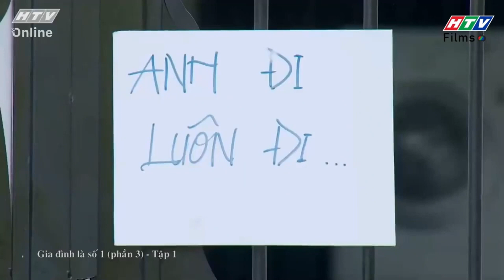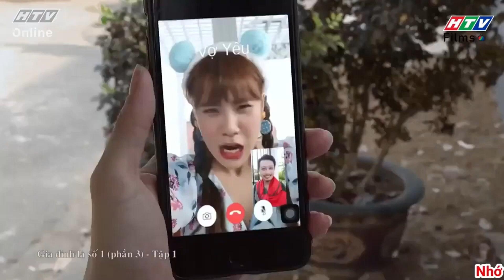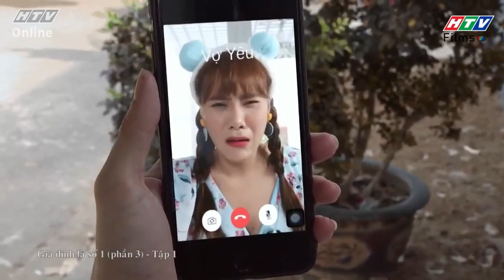Gia đình là số 1 Phần 3 | Vợ chồng Á Quân, kẻ tám lạng người nửa cân 🤣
00:00 Á Quân nổi cơn thịnh nộ với vợ
03:00 Á Quân tìm đủ cách chuộc lỗi với vợ
08:00 Mẹ Quang Khải cảm thấy Đậu Bắp phiền phức